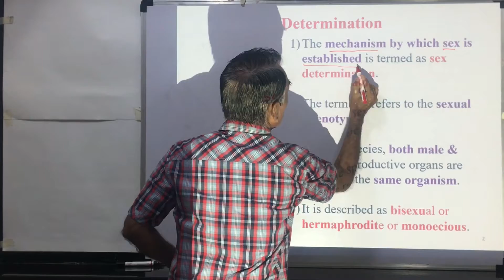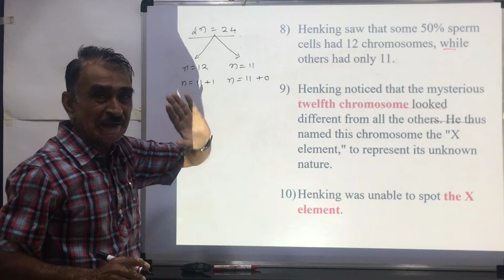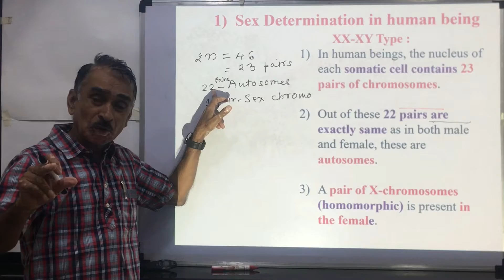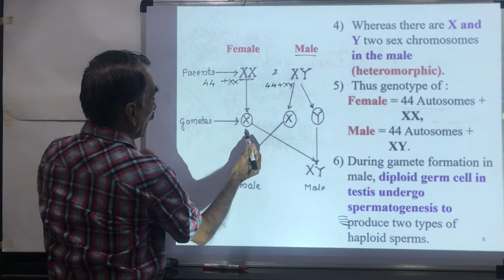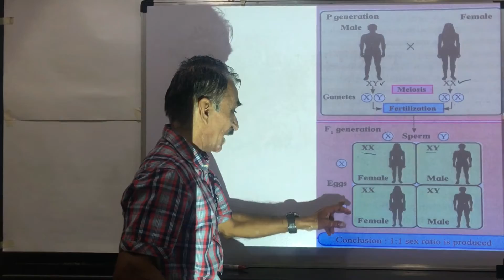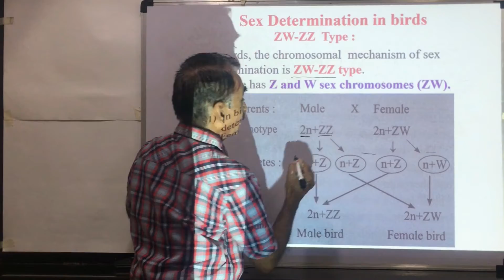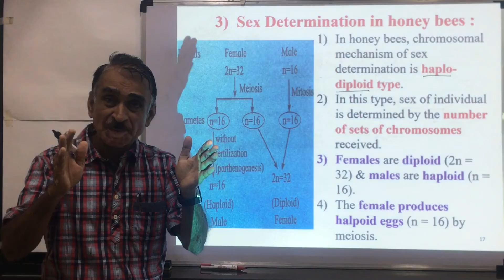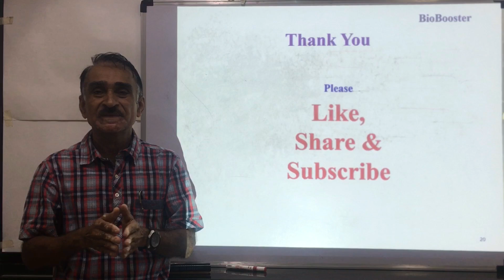Inheritance & Variation | Sex Determination | Class XII | MHT-CET | BioBooste | Dr. Abasaheb Nalwade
Principles of Inheritance & Variation | Sex Determination | Class XII | MHT-CET |  Maharashtra State Board | Dr. Abasaheb Nalwade @biobooster9000

With your support we will upload such awesome videos regularly !